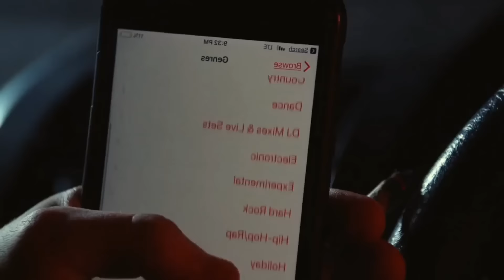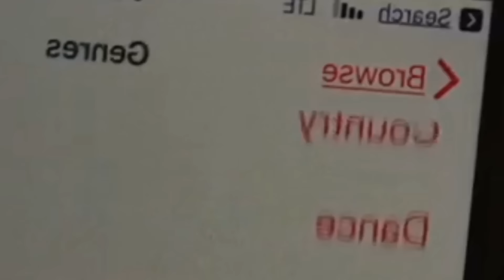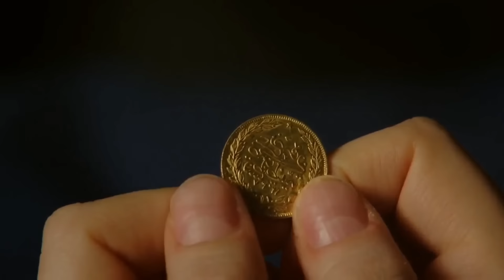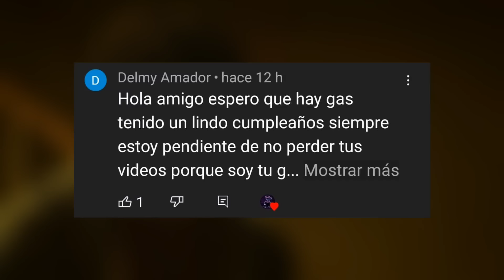👉 resúmen: Encuentran Un Hombre TORCIDO dentro de una MALETA que Escupe ORO cuando Siente Dolor